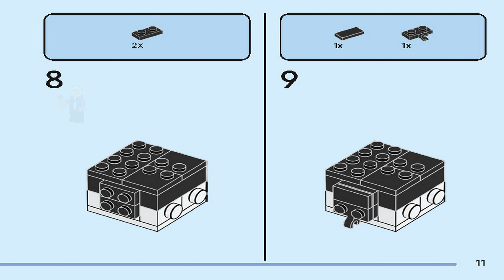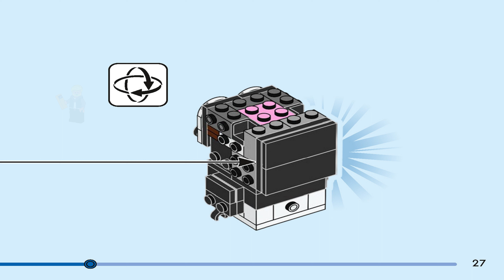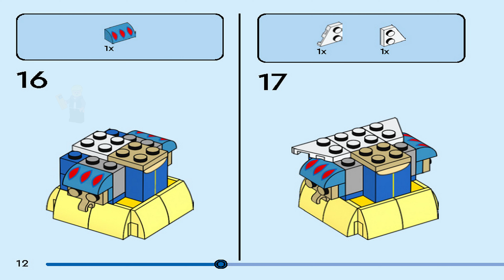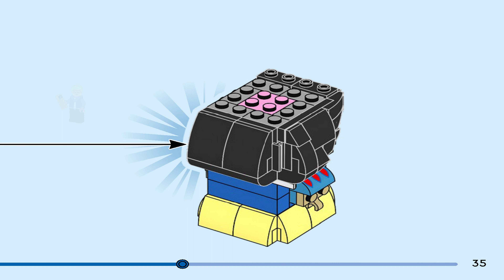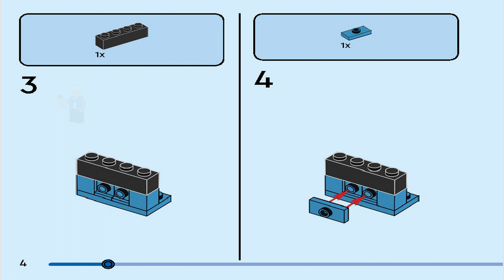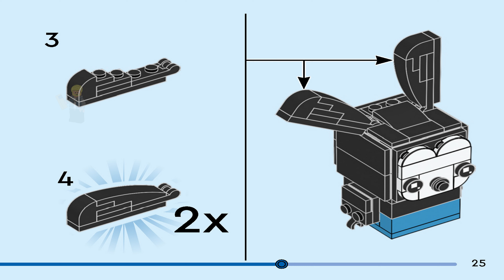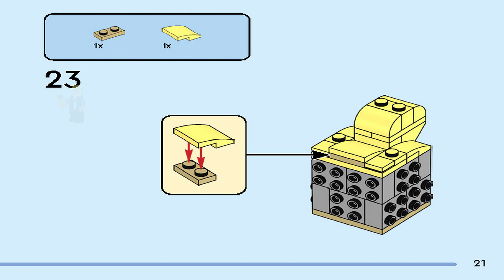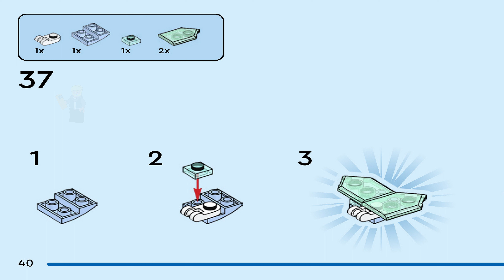LEGO Instructions | BrickHeadz | 40622 | Disney 100th Celebration (All Books)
LEGO 40622 Instructions from the LEGO BrickHeadz Disney theme will guide you how to build LEGO Disney 100th Celebration BrickHeadz set 40622

Help kids aged 10+ celebrate Disney with this LEGO® BrickHeadz™ | Disney 100th Celebration (40622) set, featuring Oswald the Lucky Rabbit (Disney’s first character), Mickey Mouse (the first ever animated character), Snow White (the star of Disney’s first feature film), and Tinker Bell – the first Disneyland mascot. Assemble the models, set them on their individual baseplates and display them anywhere. Snow White’s torso includes a decoration. The set makes a fun, collectible gift for Disney fans.

• Iconic characters – Buildable BrickHeadz™ LEGO® figures of Disney’s Oswald the Lucky Rabbit, Mickey Mouse, Snow White and Tinker Bell are ready for display in this Disney 100th Celebration (40622) set
• Parade of stars – This 501-piece LEGO® BrickHeadz™ kit for kids aged 10 and over includes step-by-step building instructions and baseplates for display. Fun, collectible gift for a longtime Disney fan
• Measurements – Oswald, Mickey Mouse, Snow White and Tinker Bell all stand over 9 cm (3.5 in.) high